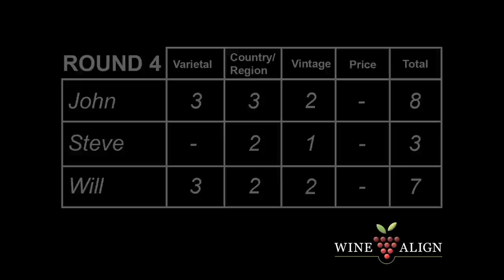Ep#3.4 Wolf Blass Grey Label Shiraz 2010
Episode three of Season Three of So You Think You Know Wine? Nine of Canada's top wine experts playoff in blind taste challenge.  This episode features an Australian Shiraz which challenges Will Predhomme, John Szabo and Steve Thurlow.